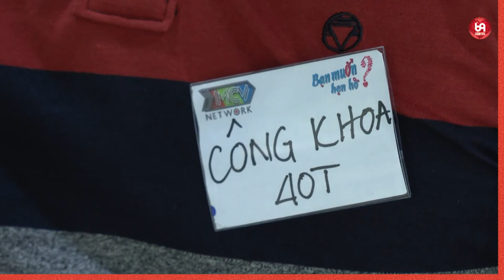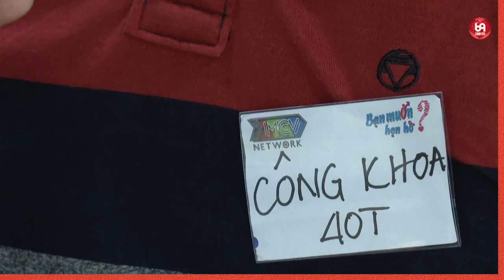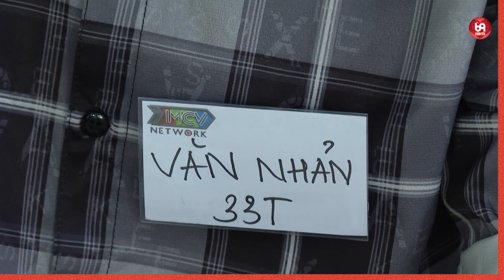Chị Vợ Troll Anh Chồng Làm Bảo Lâm Cười Xỉu... Thử Thách Cấm Cười Là Đây !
TTHN_11
69 Cách Yêu là trang cập nhật những chương trình hẹn hò, ghép đôi, mai mối hot nhất hiện nay BẠN MUỐN HẸN HÒ, HẸN ĂN TRƯA, VỢ CHỒNG SON, YÊU LÀ CƯỚI, MAI MỐI CÙNG NGƯỜI LẠ